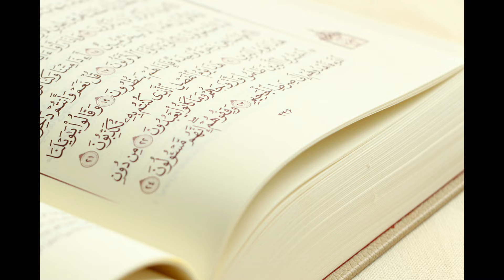HASHAM BIN ABDUL MALIK | BNU UMMAYA |BNU UMMAYA KI KHLAFAT (Hasb e Mansha)